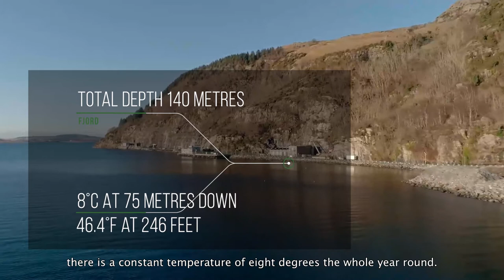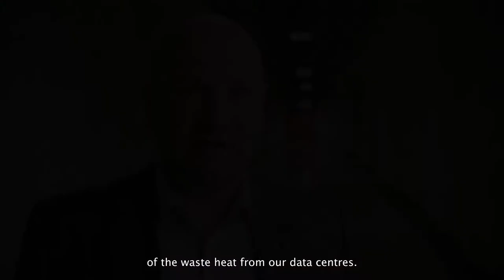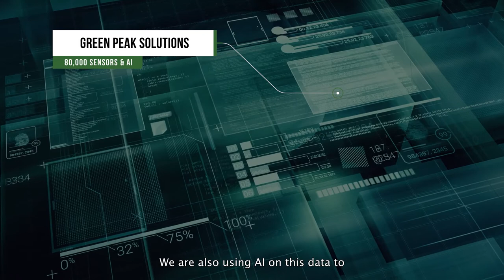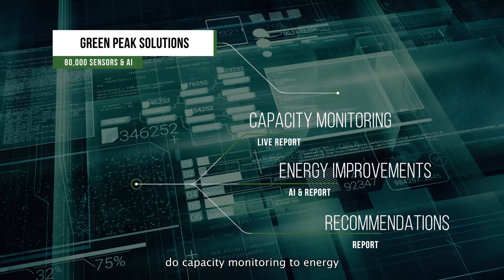Green Mountain featured in Global Thought Leaders Series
Green Mountain was recently featured in the "Global Thought Leaders" series on CBS News.